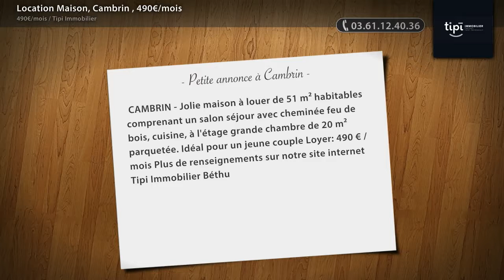Location Maison, Cambrin , 490€/mois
- CAMBRIN - Jolie maison à louer de 51 m² habitables comprenant un salon séjour avec cheminée feu de bois, cuisine, à l'étage grande chambre de 20 m² parquetée. Idéal pour un jeune couple Loyer: 490 € / mois Plus de renseignements sur notre site internet Tipi Immobilier Béthune ou par téléphone.

• AGENCE :
Tipi Immobilier (Bethune)
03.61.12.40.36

• ANNONCE :
Type : maison
Surface : 51m2
Nb de pièce : 2
Référence : 1450
Secteur : Cambrin